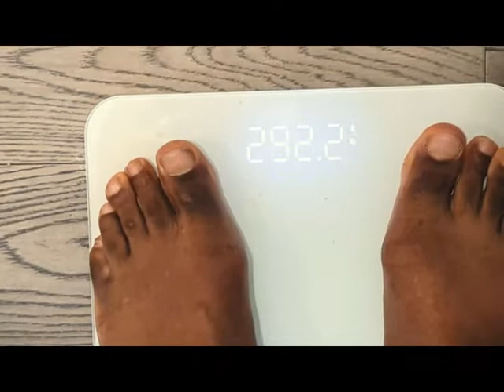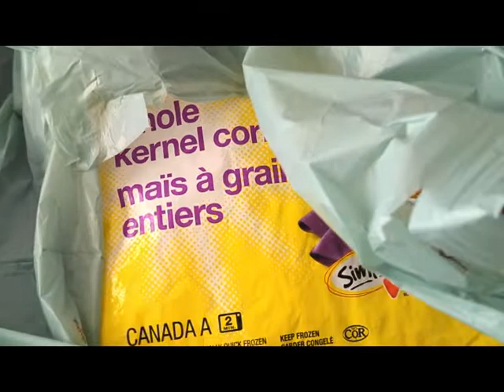I miss loaded the bar. Getting Stronger After Covid EP5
Sometimes you make stupid mistakes, and your camera dies. Today was one of those days.